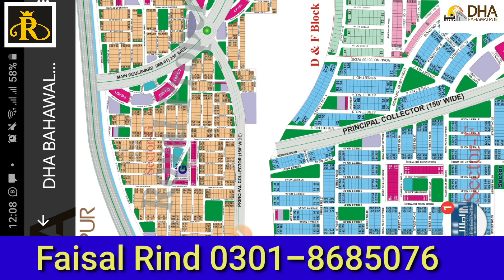Review Appraisal of Bahawalpur City and DHA Bahawalpur ۔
Bahawalpur, The Place Of Peace And Palaces Where city is entering in new era from land to living and business. We Are Making a Comparison Review of Bahawalpur City Properties And assessment of DHA Bahawalpur Through google map And DHA Map for the Guidance of Common Men.

*Dha Bahawalpur*

*Faisal Rizwan Rind*